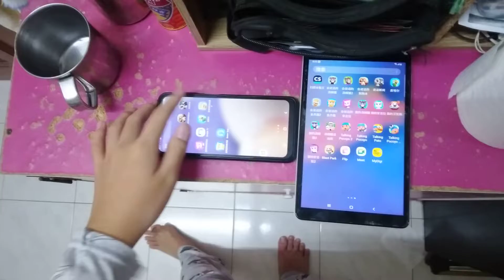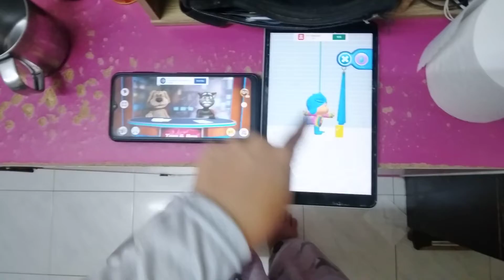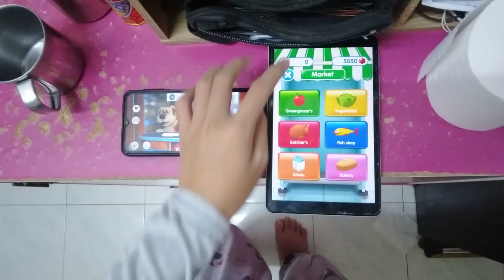Talking News & Talking Pocoyo 2 Echo 7707